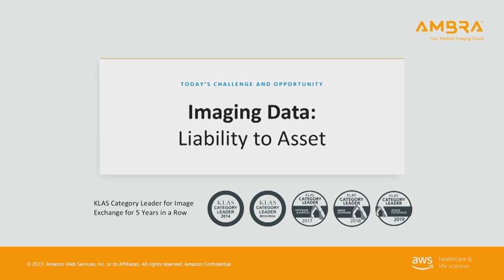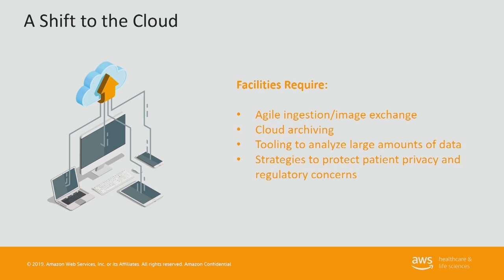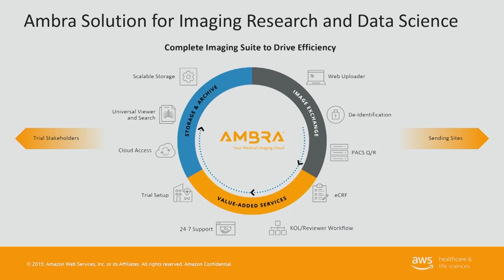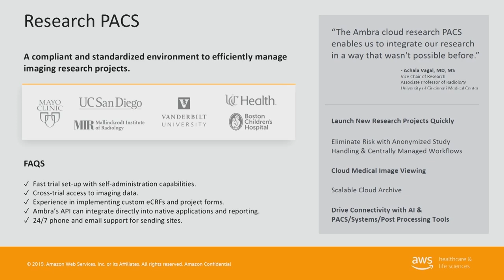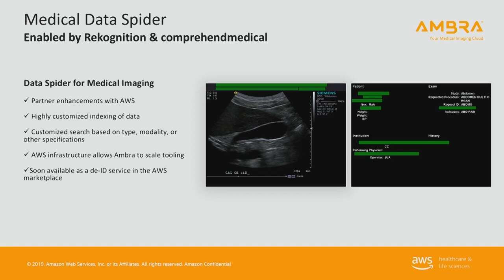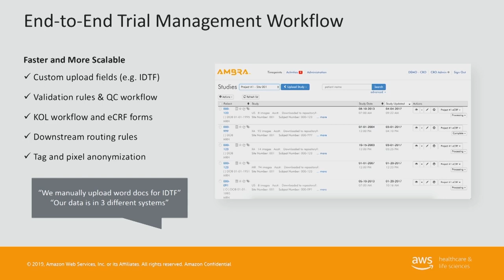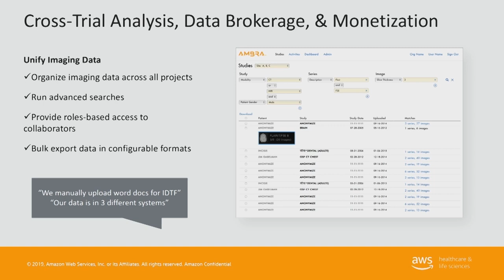Medical Imaging in the AWS Cloud with Ambra Health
Hear how Ambra Health helps healthcare organizations securely move and maximize the value of medical images in their archiving and communication system (PACS) on the AWS Cloud.